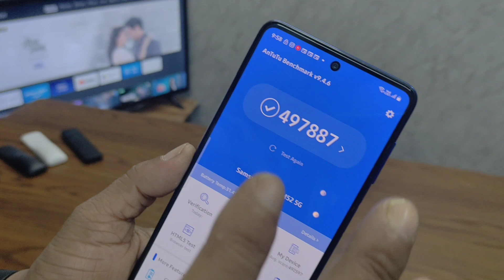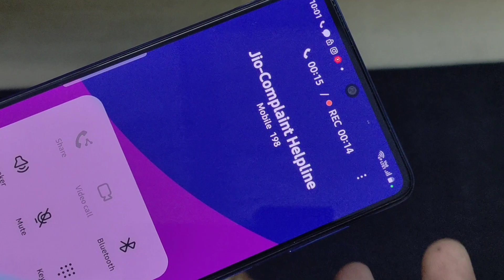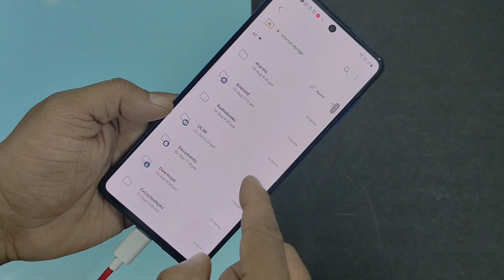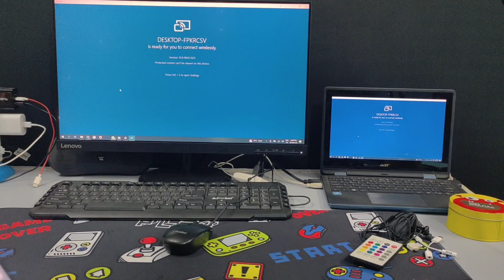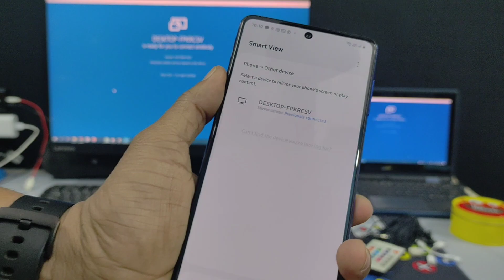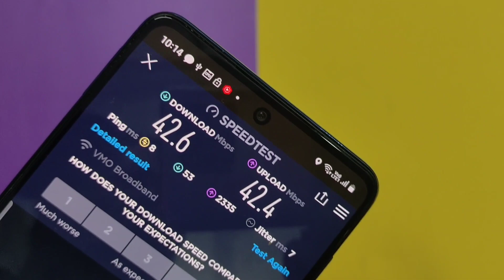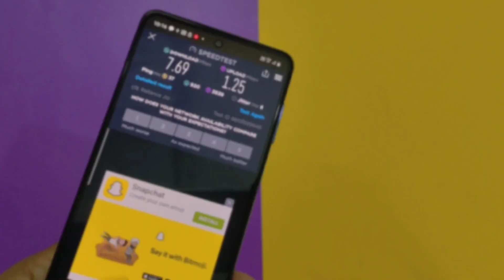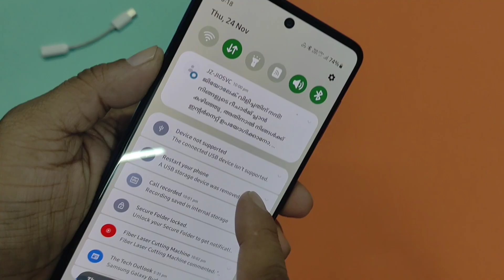Samsung Galaxy M52 5G - After OneUI 5.0 Update, Some Special Test And Details Review, Work or Not?,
ଜୟ ଜଗନ୍ନାଥ 🙏,
In this 🎬 video, Samsung Galaxy M52 5G - After OneUI 5.0 Update, Some Special Test And Details Review, Work or Not?, mein aaj ki video mein wahi dekhya hai Apko, phle video end tak jarur dekhna & Like or Share jarur kar dena

जय हिन्द !!
वन्दे मातरम !!

Samsung Galaxy M52 5G type c to 3.5 mm test,
Samsung Galaxy M52 5G oneui 5 update what's new,